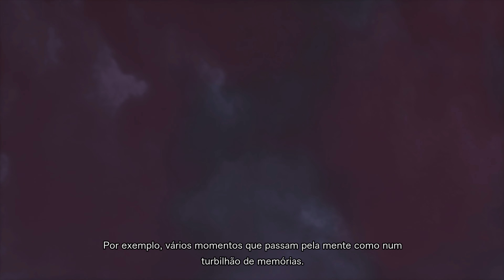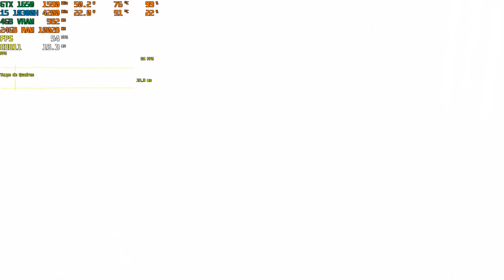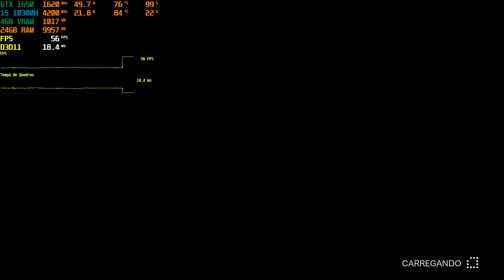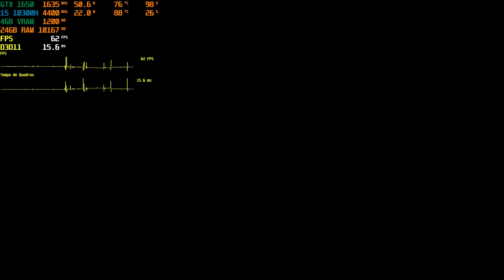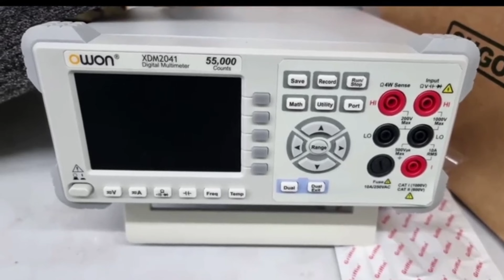Sword Art Online Last Recollection GTX 1650M